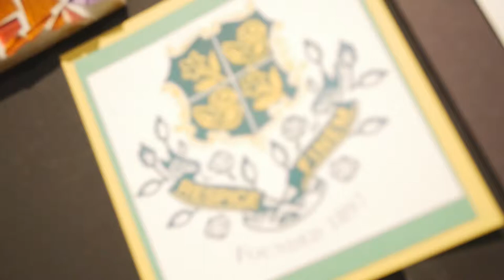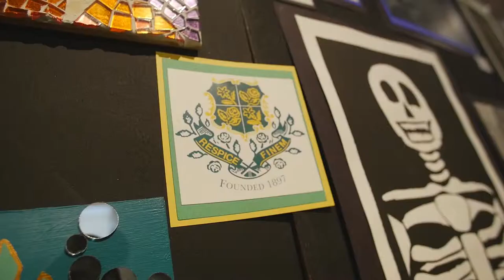Berkeley Institute | 2019 Bermuda Schools Art Show